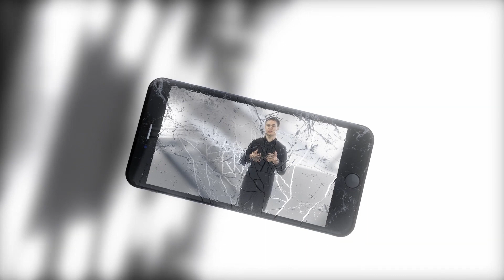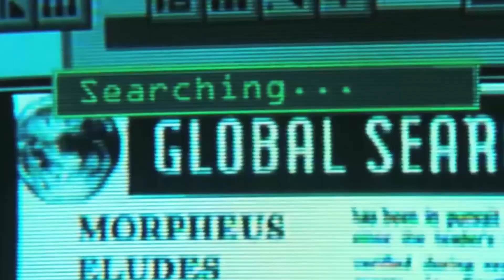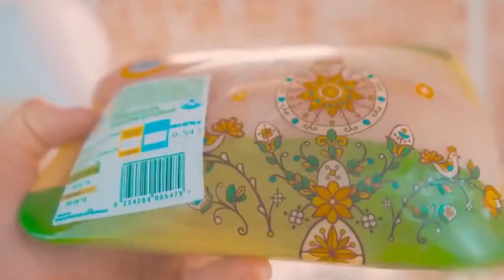Что такое дизайн?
Дизайн - это цель. Я хочу чтобы ты перестал думать о дизайне так плоско и понял что это не просто красиво...